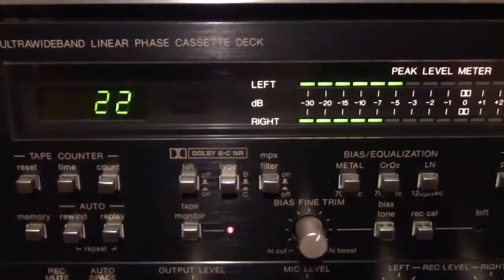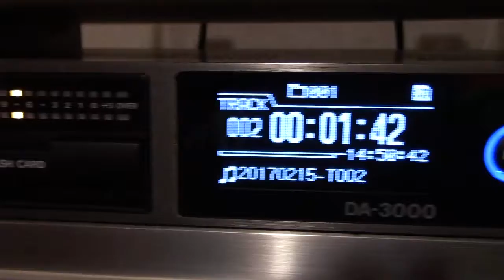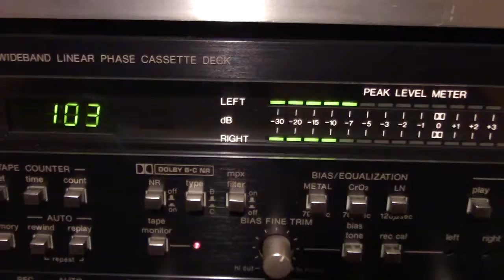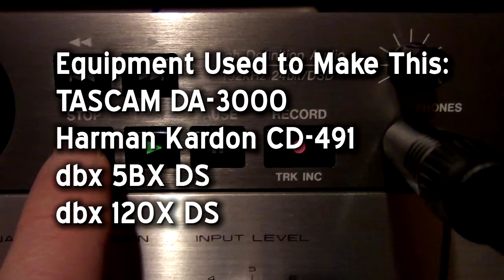Womp Womp: A Transcription Demo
This is the transcription of a song I wrote/ taped many years ago, one I called "Womp Womp". The tape is played on a Harman Kardon CD-491 circa 1984 and recorded onto a TASCAM DA-3000 as it's being processed through a dbx 5BX-DS and a dbx 120X-DS.